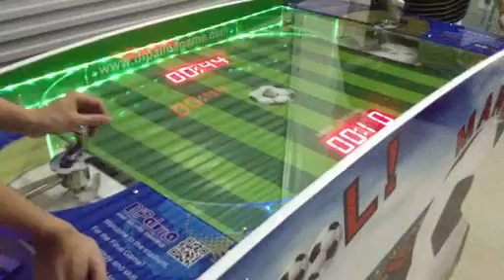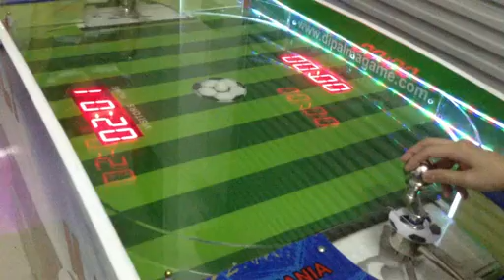Goal Mania - Video 2 - Redemption Games